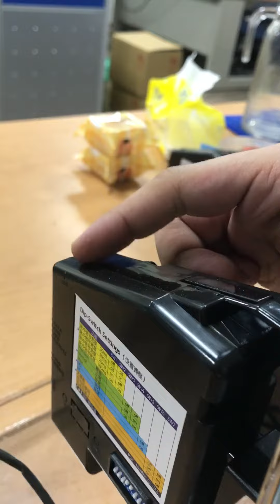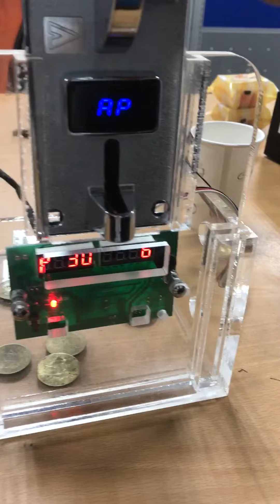AH 88 CL 168 multi coins selector